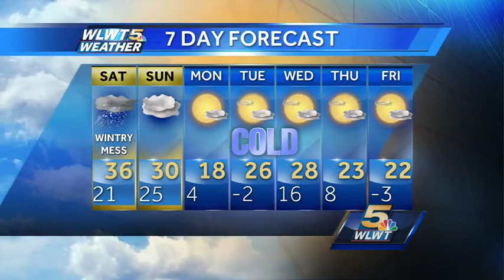Snow Arrives Overnight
A winter storm will bring significant accumulations of snow to the Greater Cincinnati Metro area.